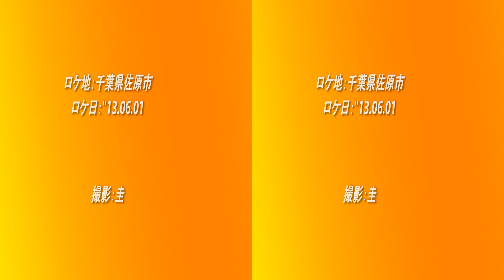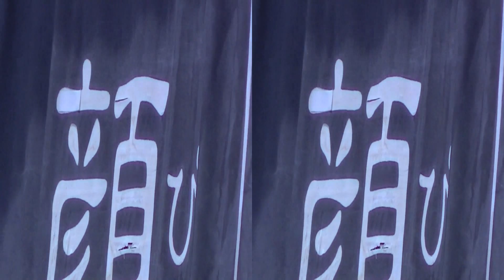佐原の初夏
初夏の「佐原」をぶらり、ぶらりと歩いて見ました。

Asia, I saw walking Burarito of early summer the "Sahara".